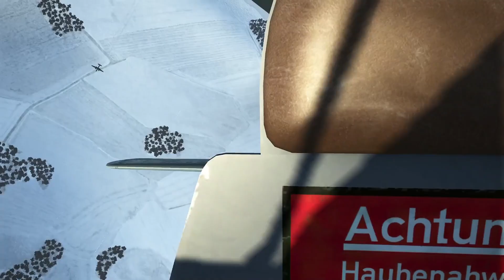IL 2 Great Battles Courland Pocket 1945 JG54 FW190 A8 short intercept campaign mission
IL 2 Great Battles Courland Pocket 1945 JG54 FW190 A8 short intercept SP Campaign mission:
21st Combat Mission by Unteroffizier Wilhelm Bitburg
Directly recorded during flight to show the (german) subtitle messages by wingmen and tower.